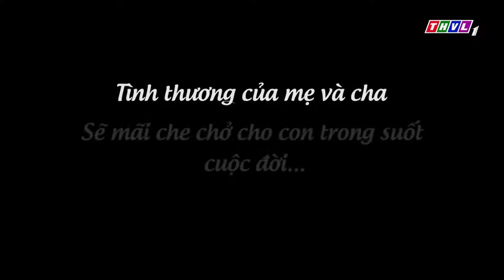THVL | Tuyệt đỉnh song ca nhí Mùa 2 – Tập 8[2]: Chiều Chiều (Chiều Xuân Xa Nhà) - Ngọc Diệp, Hoài An